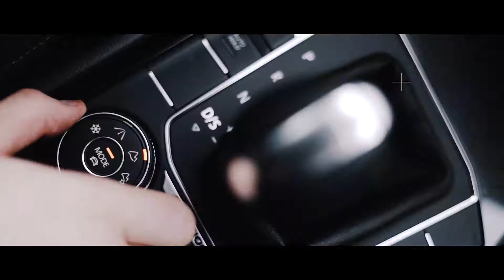Volkswagen Tiguan Offroad Accessories Package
Look how great the new Volkswagen Tiguan looks with the special Offroad Accessories Package.